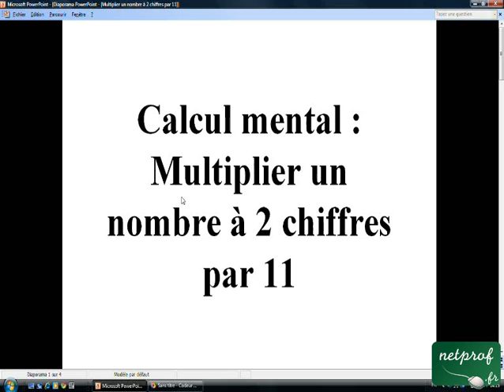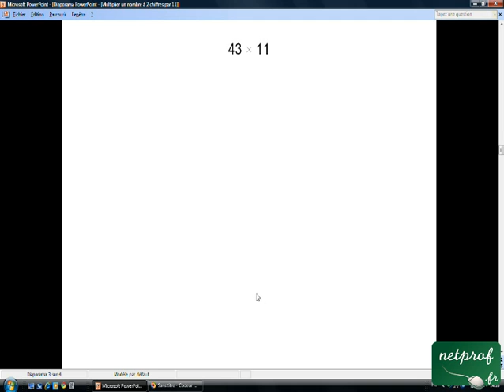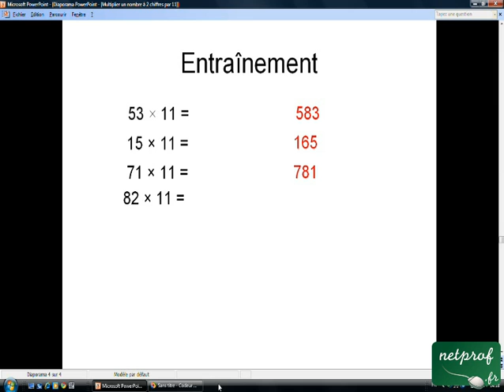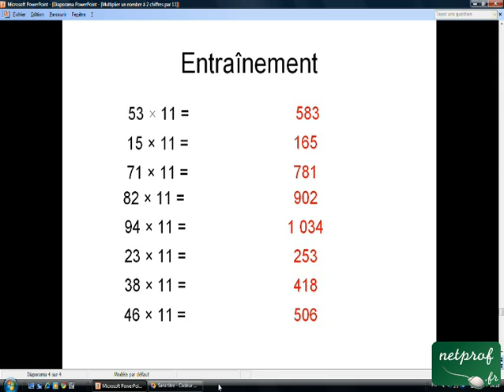Multiplier un nombre à 2 chiffres par 11